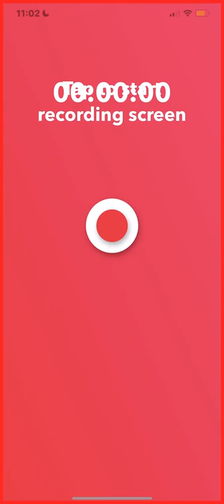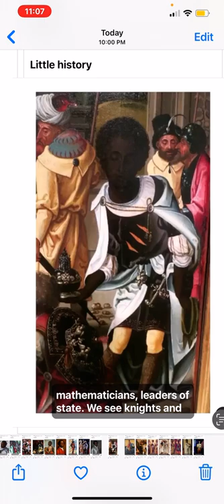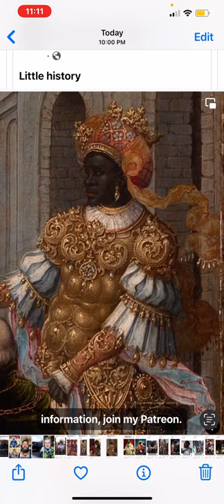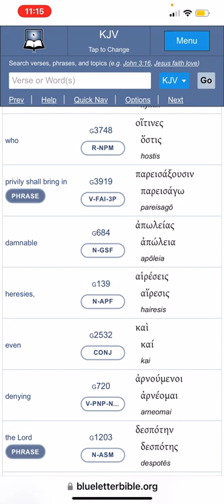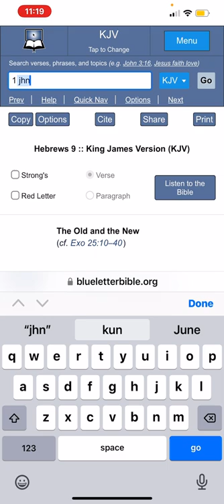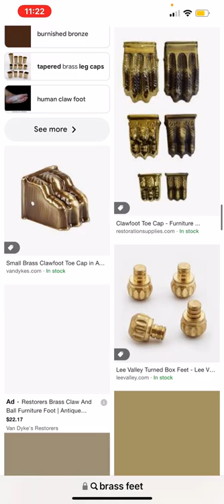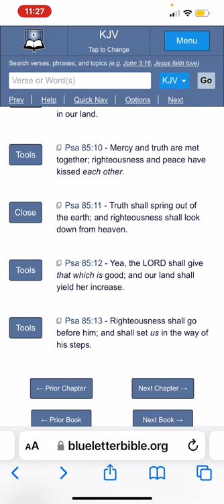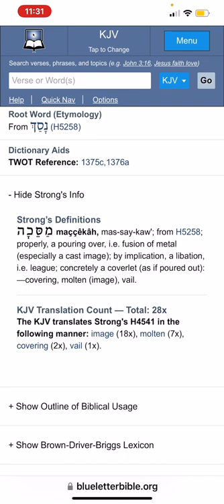The "Dark Age" Rulers of Europe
*Correction - At the 2:30 mark, Anglo Saxons goes back to “Bara Ath Yash” which means, (Man of the Covenant)